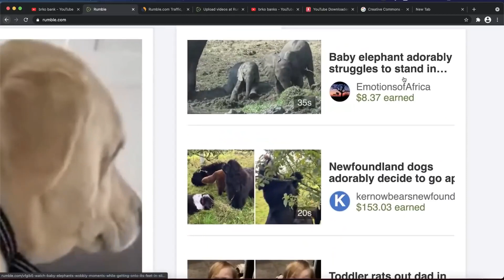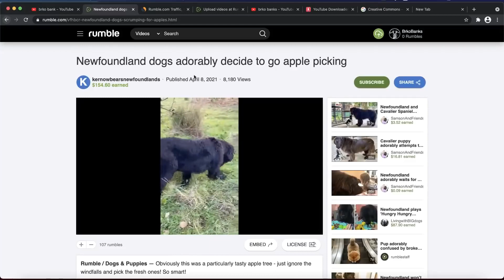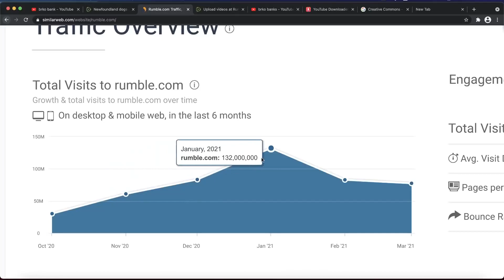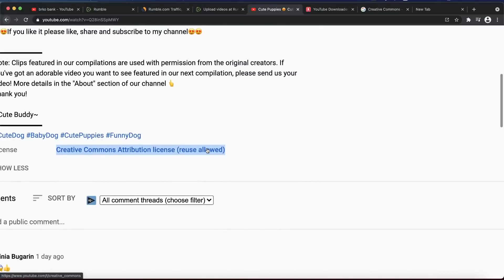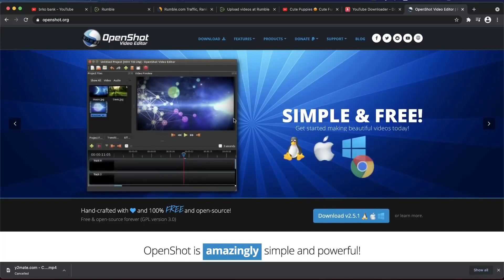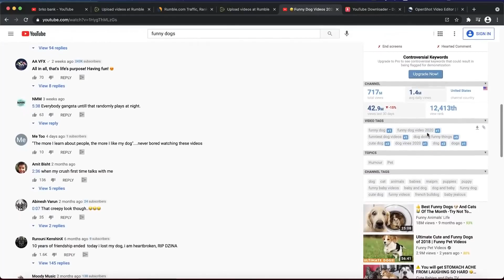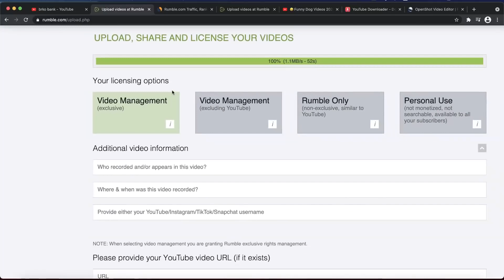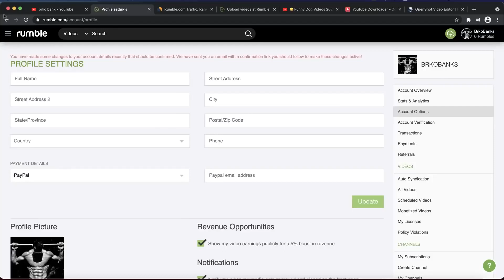Copy & Paste Videos To Earn $278 Per Video (Step by Step Tutorial - No YouTube)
How to make money copying and pasting videos and how to earn $178 per video step by step without youtube.

Any earnings or income representations are aspirational statements only of your earning potential. There is no guarantee that you’ll receive the same results or any results at all for that matter.

copy paste video youtube make money, copy paste video on youtube and earn money, copy and paste videos on youtube and make money